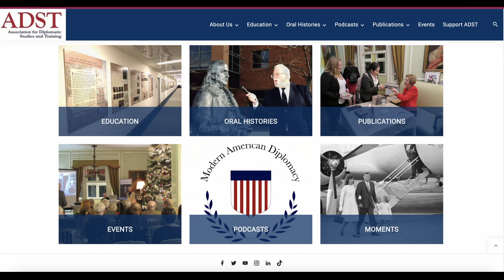AGM 2023: Professor Philip Zelikow on “Diplomacy and the Mysteries of the How"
2023 Annual General Membership Speaker Event with Professor Philip Zelikow as a keynote speaker.